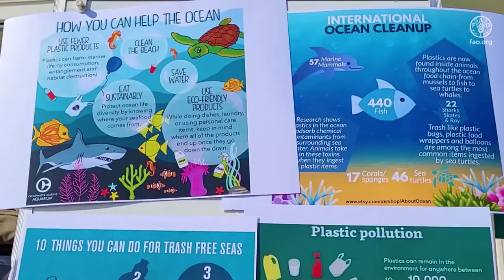Key moments: Beach Cleanup day!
On International Coastal Cleanup Day, the Flexible Multi-partner Mechanism (FMM) 149 project organized a beach clean-up in Nettuno, just outside Rome.

The International Coastal Cleanup is one of the world's largest annual preservation and protection events and volunteer efforts for our ocean, waves and beaches. On the day, local youth associations, environmental activists, surfers and FAO colleagues gathered to increase awareness about plastic pollution and promote sustainable collective actions.  Most of the rubbish collected from the beach consisted of cigarette butts, plastic bags, plastic fragments and even car tires.

The cleanup activity was followed by a plastic-art workshop for kids by Maria Emiliano (NSL) and a contemporary art performance. "Art combined with science can straight reach people; it's a universal language and can trigger the commitment in each of us to become part of the solution," she said.

The performance, created and directed by Salvatore Cammilleri, an internationally renowned artist, had everyone (including passers-by and people on their balconies!) in awe. It consisted of a ballerina dancing inside a large plastic ball, a metaphor for the plastic 'trap' that surrounds us in society today.